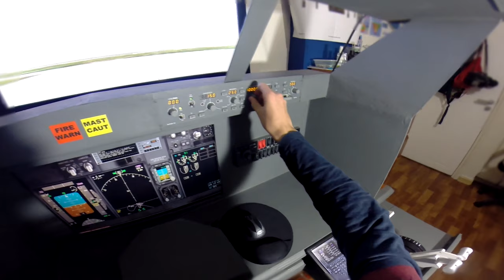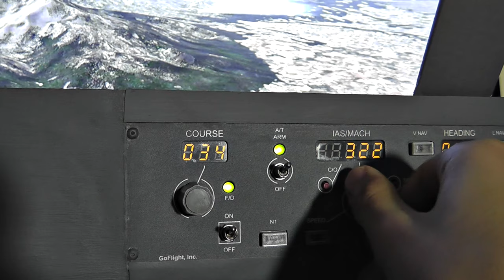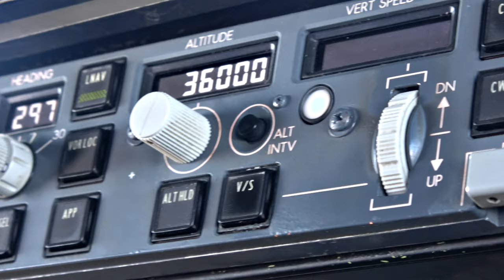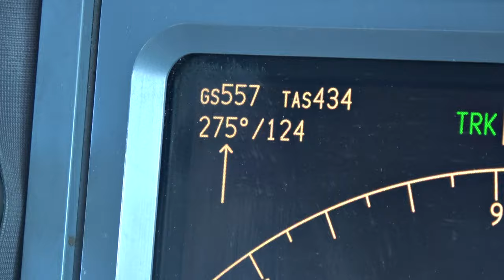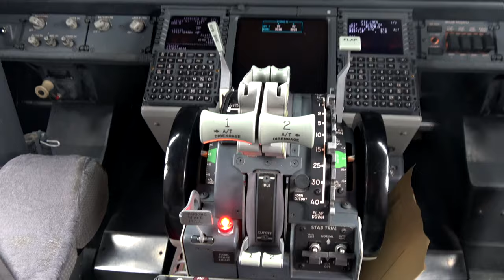The Journey to Becoming an Airline Pilot - A Short Movie [Pilot Motivation]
A journey through time, from my first flight in the Cessna 172 to an ordinary day in the office, setting up the cockpit of the Boeing 737 for just another flight. A flashback to celebrate the excitement of pilot training, as well as a personal "thank you" to the world of home flight simulation, which is where it all began. I am sharing with you my own story of how I ended up in the flight deck, and I invite each and every one of you dreaming of this job to find your wings and turn your daydreams into reality - step by step, as hard as it can be. The day you take 180 people to the air may seem so far away, yet it arrives before you realise what has actually happened; this is why I am hitting the "pause" button to reflect on the journey with this video, and I invite you join me!